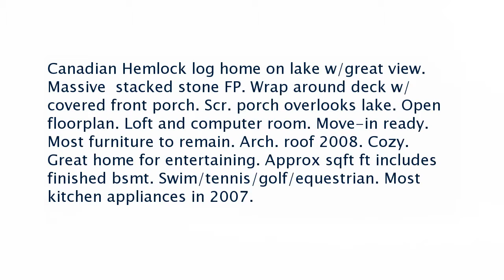Real estate for sale in Jasper Georgia - MLS# 6561418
192 Grassy Knob Court
Jasper Georgia 30143
MLS# 6561418

Canadian Hemlock log home on lake w/great view. Massive  stacked stone FP. Wrap around deck w/covered front porch. Scr. porch overlooks lake. Open floorplan. Loft and computer room. Move-in ready. Most furniture to remain. Arch. roof 2008. Cozy. Great home for entertaining. Approx sqft ft includes finished bsmt. Swim/tennis/golf/equestrian. Most kitchen appliances in 2007.